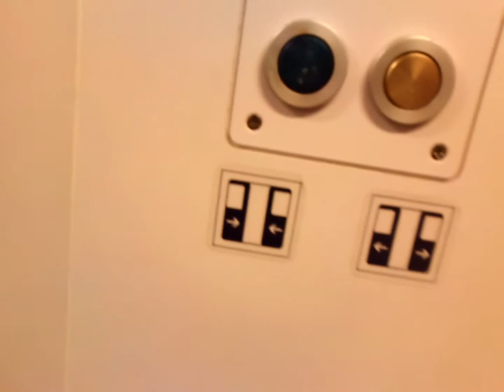Going out of VIRM 9566 @ Railroad Station Bovenkarspel-Grootebroek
VIRM 9420 is also departing.